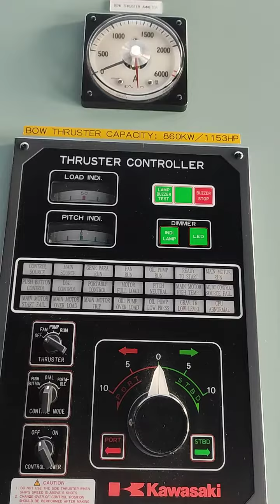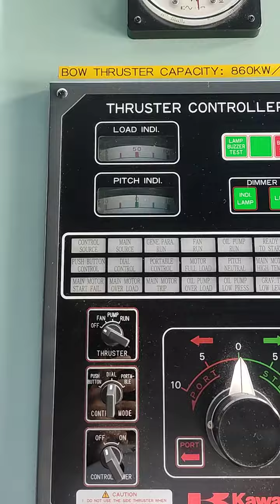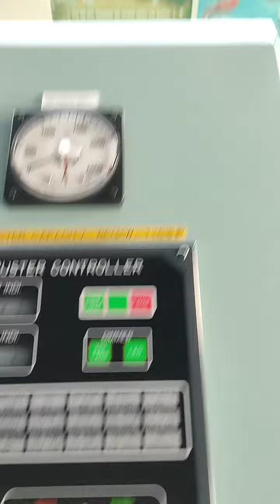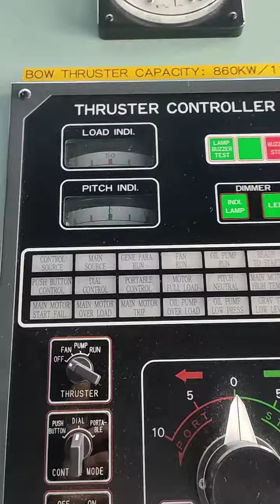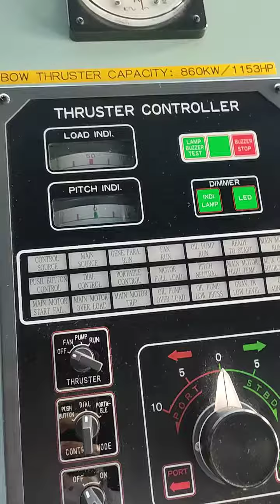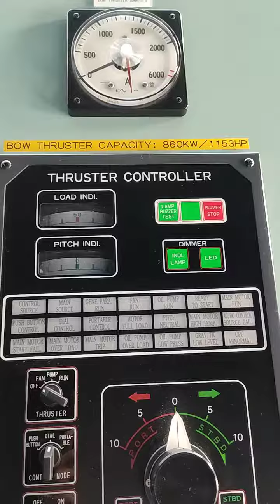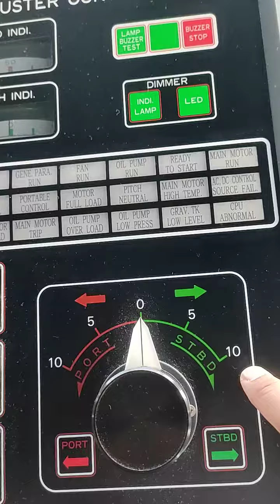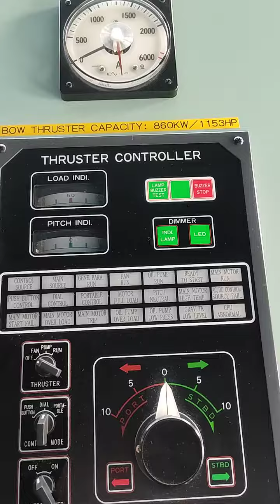How to use bow thruster | Bow thruster operation